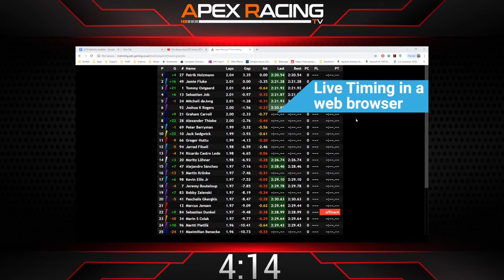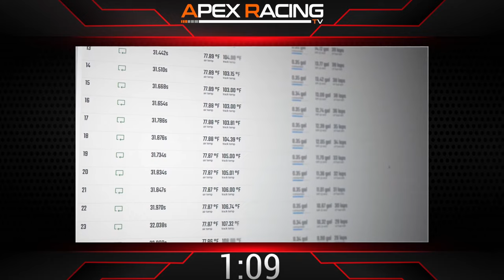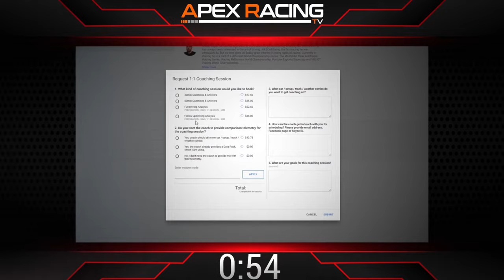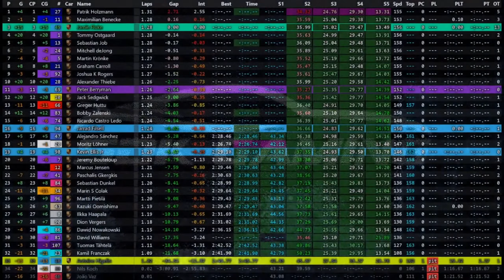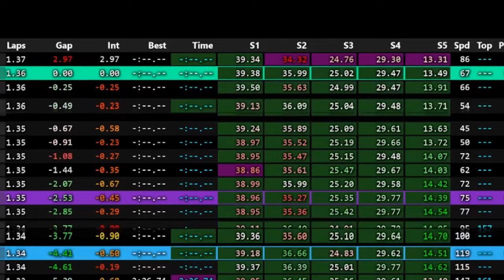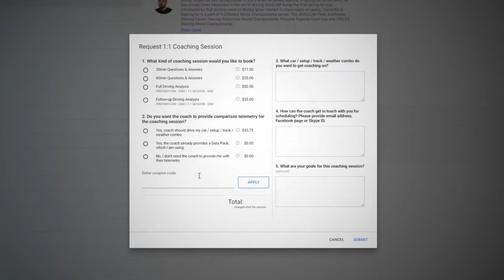iRacing | Apex Racing League GT3 Pro Trophy | Round 1 at Daytona Road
Apex Racing TV brings you Round 1 at Daytona Road of the Apex Racing League GT3 Pro Trophy on iRacing. Stay up to speed with Live Timing from SDK Gaming